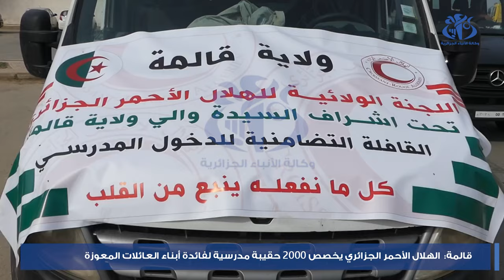قالمة: الهلال الأحمر الجزائري يخصص 2000 حقيبة مدرسية لفائدة أبناء العائلات المعوزة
قالمة(وأج)- نظمت اللجنة الولائية للهلال الأحمر الجزائري بولاية قالمة، قافلة تضامنية بمناسبة الدخول المدرسي، تضمنت 2000 حقيبة مدرسية لأطفال العائلات المعوزة، بالإضافة إلى معدات وأدوات طبية لفائدة قاعتي علاج، الأولى ببلدية بوشقوف، والثانية ببلدية بوحشانة